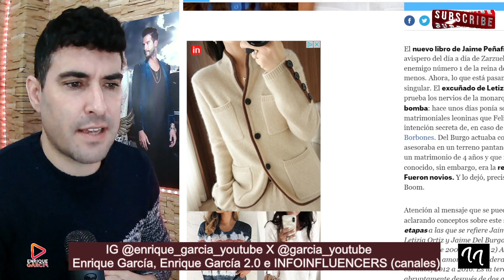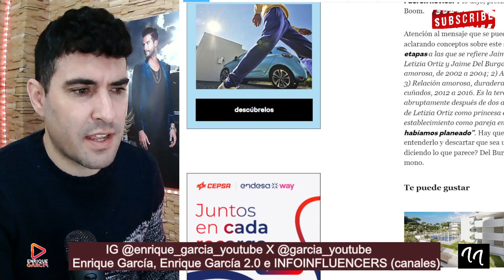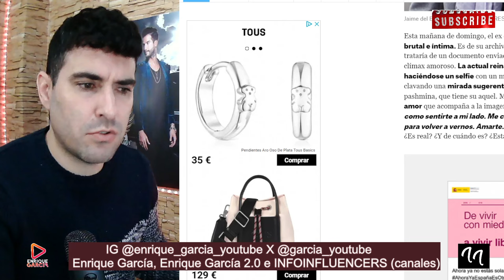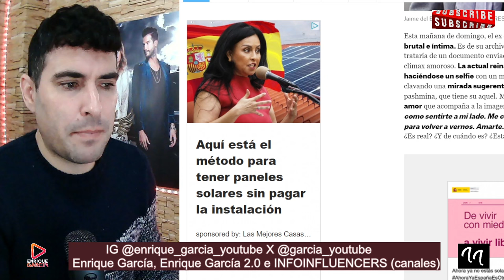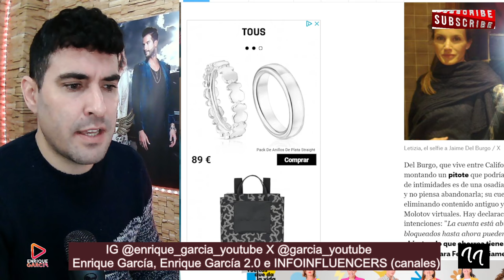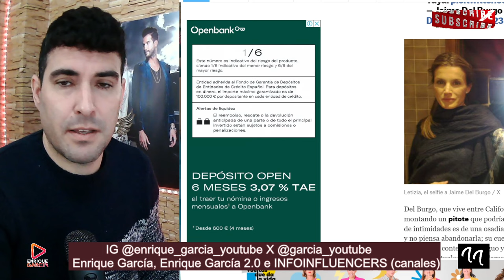🚨FILTRAN IMÁGENES ÍNTlMAS DE LAS REINA LETIZIA Y APUNTAN A DESLEALTAD AL REY FELIPE VI CON SU CUÑADO